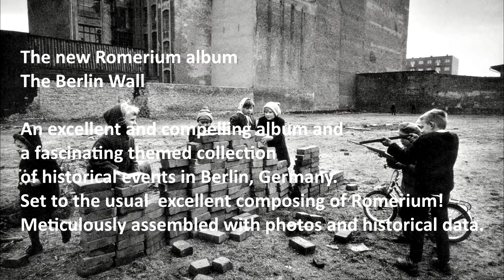The horror, history and fall of the Berlin Wall.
At 1:11 a.m. on August 13, 1961, the GDR news agency published a sensational statement: "The governments of the Warsaw contracting states are turning to the People's Chamber and the government of the GDR, to all working people in the German Democratic Republic, with the proposal that on the West Berlin border to introduce such an order as to block the way for insurgency against the countries of the socialist camp and to ensure reliable guarding and effective control around the whole area of ​​West Berlin, including its border with Democratic Berlin."
The action to secure the border had already started on August 12th. At around 4 p.m., Walter Ulbricht, as chairman of the National Defense Council of the GDR, signed the orders to secure the state border with West Berlin. He handed it over to Erich Honecker, who managed the political and organizational preparation and implementation. At midnight the armed organs of the GDR were put on alert and the first units of the NVA and the VP were transferred to the border. In the early morning hours of August 13, a Sunday, a motorized rifle division, armored and engineer units arrived in Berlin. The combat groups in Berlin, Potsdam and Frankfurt (Oder) were alerted between 1:00 a.m. and 1:30 a.m. Armed fighters soon took up the front row. The Berlin party organization was mobilized from midnight, officials of the FDGB and the FDJ took part in the deliberations. The district leadership of the FDJ instructed their functionaries to support the security measures and to help ensure law and order in Berlin.
Direct traffic between the GDR and West Berlin was also interrupted from midnight. The S-Bahn and U-Bahn traffic had to be reorganized in a very short time.
From 2 a.m., armed forces took control of the first focal points of the border with West Berlin. From 3 a.m. the entire border between the capital of the GDR and West Berlin was fortified and secured within a few hours.